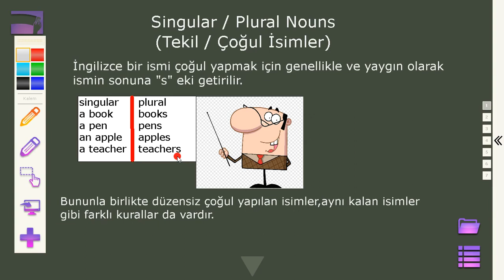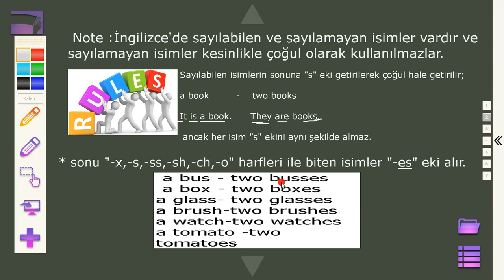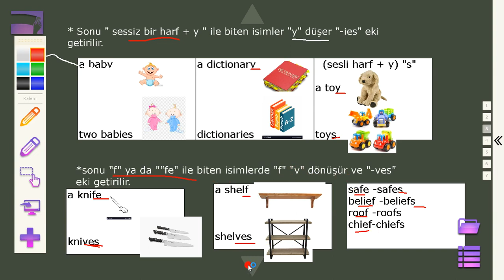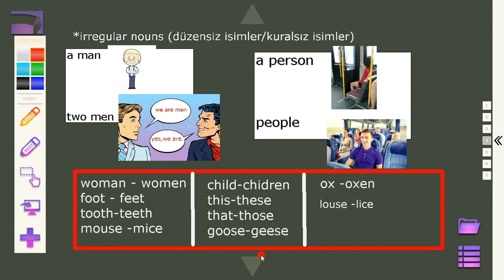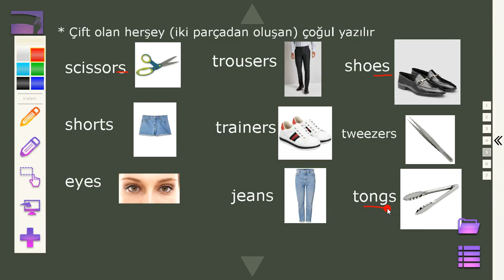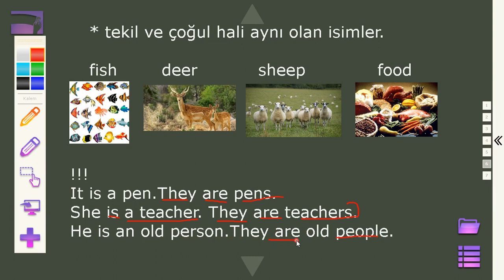Singular-Plural Nouns (Tekil ve Çoğul İsimler) 11.Ders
Bu videoda İngilizce dil bilgisinde isimleri çoğul yapmak kuralları ve uygulamaları detaylı olarak anlatılmıştır. serh,ankoyuncu